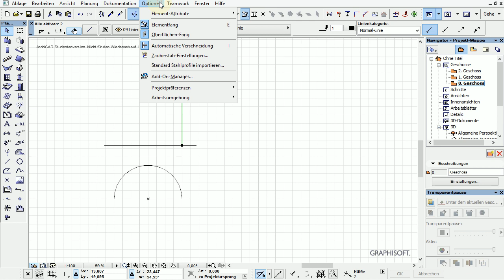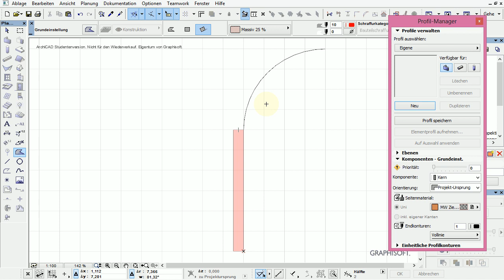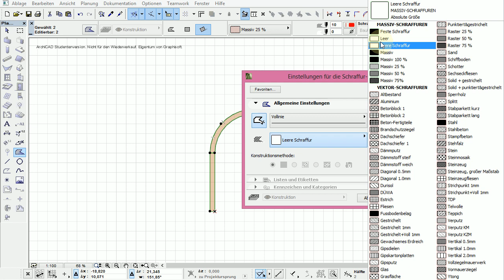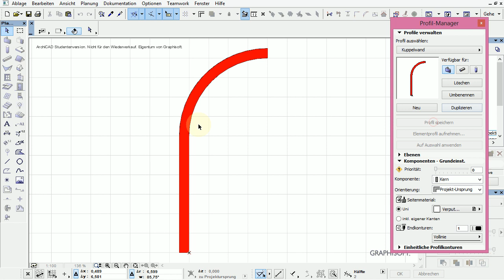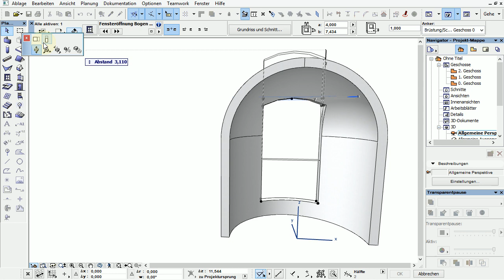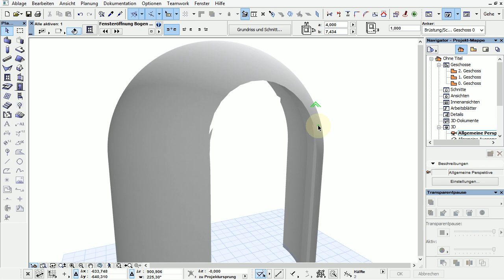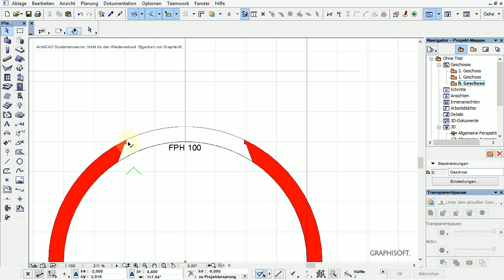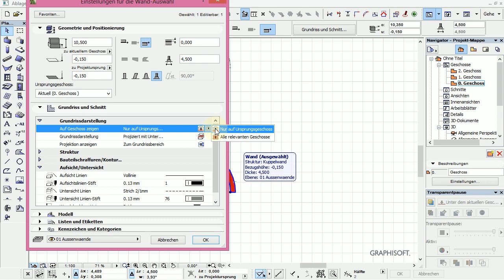ArchiCad 16 Mini Tut - Fenster in Profilmanager-Kuppelwand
ArchiCad 16 Mini Tut - Fenster in Profilmanager-Kuppelwand - mit den Problemen, die sich daraus ergeben könnten..